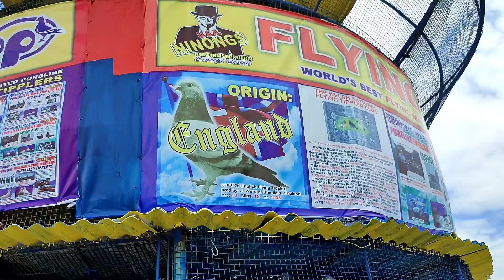VLOG#11 BIO RESEARCH BIOPIGEON CONDITIONING TOWER AND ENGLISH FLYING TIPPLER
Hello Mga Kalapatidz 🕊️🕊️🕊️👋👋👋👋

Sorry ngayon lng tayo ulit nakapag gawa ng video medyo busy kase tayo ngayong week at kakarecover palang natin sa sakit 😅😅

Maraming salamat sa lahat ng sumusuporta at susuporta pa.

☑️☑️☑️Kung Bago ka lng sa aking munting channel i-click mo na ang subscribe button and hit mo din ung notification bell para palage kayong update sa mga bago pa nating labas na video.

PIGEON PAIRING
HOMER
HOMER PIGEON
HOMER PIGEONS
HOMINGPIGEON
HOMING PIGEONS
PIGEONS
DOVE
IBON
BIRDS
KALAPATI
KALAPATE
KALAPATIPS
KALAPATIDS
BIHAG
DAGIT
LAMBAT
NETOY
FLYERS
BREEDERS
RAREPIGEON
RACINGPIGEON
PIGEONRACING
UFC
ALAGANGMAGALING
BIRDSOUND
BIRDTRAP
TAIWANBIRDS
TAIWANPIGEON
OFFCOLORRACINGLIGEON
FREELIGHTPIGEON
FREEFLY
INAKAY
BLUEBAR
REDBAR
POOLING
NORTHDERBYRACE
SOUTHDERBYRACE
AGRITV
KALAPATIRACE
KARERANGKALAPATI
KALAPATIDAGIT
PIGEONS
PIGEONFLYER
TAGALOG
PIGEON
PITCHON
GAMINGPIGEON
PIGEON RACING
RACING PIGEON
BREEDER
PIGEONRACE
RACEPIGEON
UNLI BREEDING TECHNIQUE
HOW TO
PAANO
PROBIOTICS
TAIWAN SEA RACE
ONE EYE COLD
PAANO GUMAWA NG DIY RING